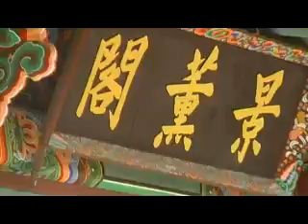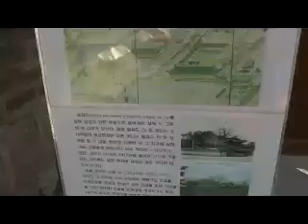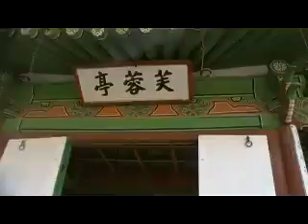창덕궁(비원)의 봄 3 : 부용지(芙容池)로 가는 담벼락길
2009년 4월2일 목요일 자유관람일이라 가이드 없이 이곳저곳 둘러볼 수 있었습니다. 3월부터 10월까지 매주 목요일이며 요금은 성인 15,000원.